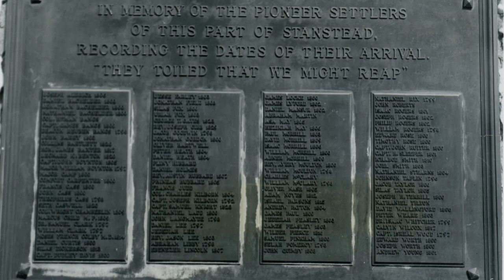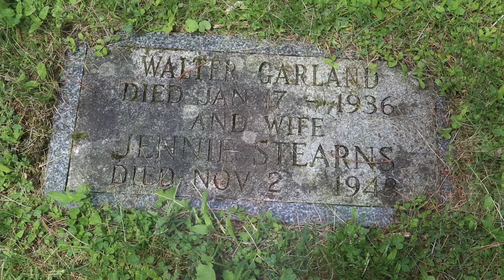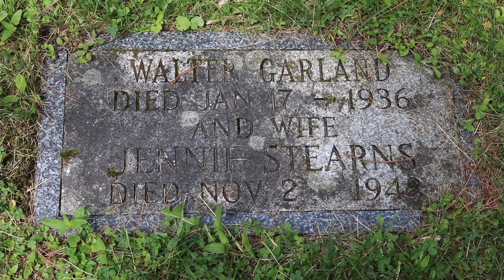"The Legend" - Scandal Makers S2E1 - with Kathy Curtis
Kathy Curtis of the Stanstead Historical Society tells the story of Big Jack Garland, a controversial and larger-than-life character who is still part of family folklore in Quebec's Eastern Townships.

In Season 2 of our Scandal Makers series, we visit the cemeteries of Stanstead and Compton counties in Quebec's Eastern Townships to share some of the almost-forgotten stories of the dearly or infamously departed. These documentaries are a way of keeping the past from fading away and to engage the nearby communities in the care and protection of the cemeteries. It is hoped that this series will educate people about the importance of protecting these sites, seeing them as important to a community’s past and Quebec’s history in general.